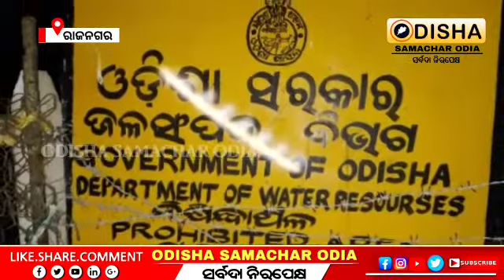Beach has become a Bed of Death | ପେଣ୍ଠ ବେଳାଭୂମି ପାଲଟିଛି ମୃତ୍ୟୁର ଶଯ୍ୟା, ବୁଦ୍ଧିଜୀବି ମହଲରେ ଗଭୀର ନିନ୍ଦା